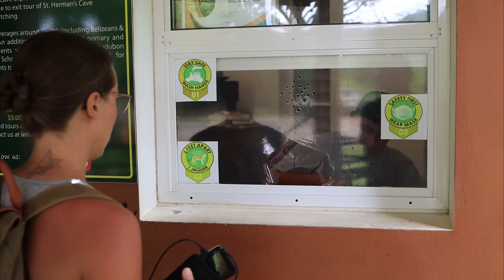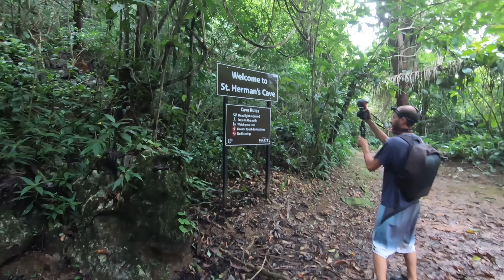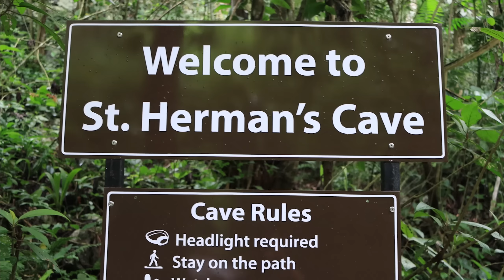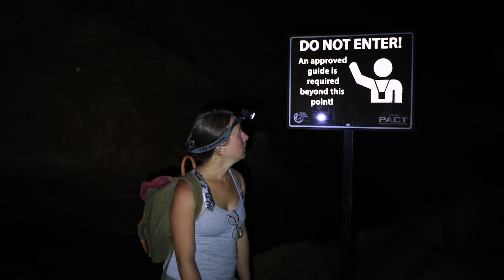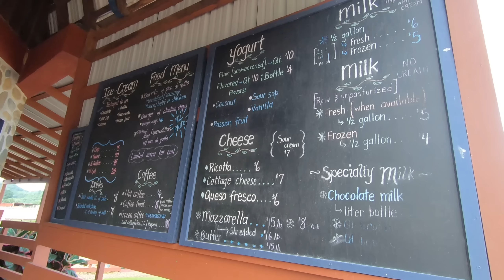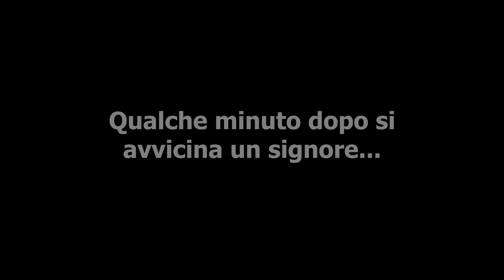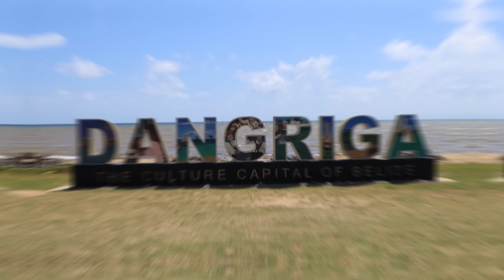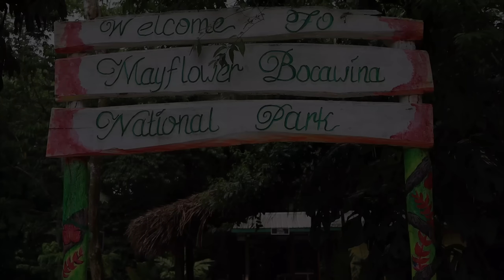SUCCEDONO TUTTE A NOI | Belize - Giro del Mondo in Van | Ep. 181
Ep. 181 - Amici succedono tutte a noi: incontri e strade! Come ce la caveremo? Il viaggio continua...! Vi aspettiamo ogni Giovedi e Domenica con un nuovo video.
Per seguire la nostra vanlife sui social

Grazie
Mara & Danilo